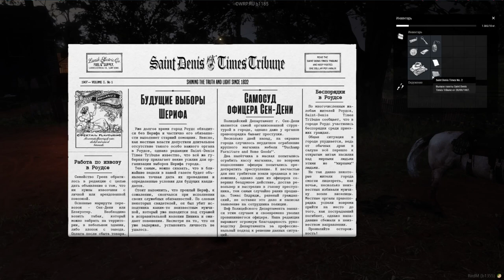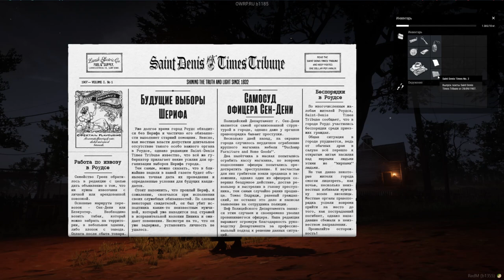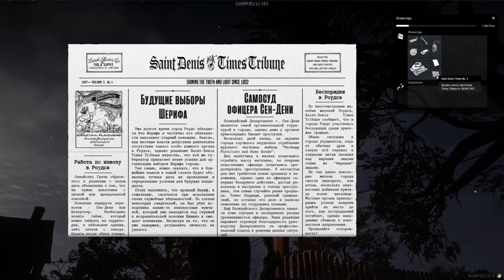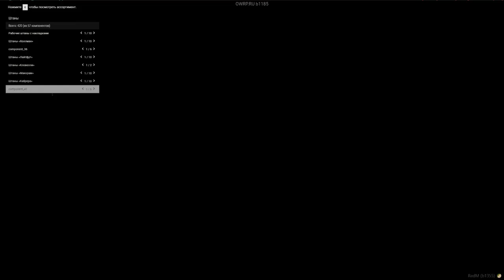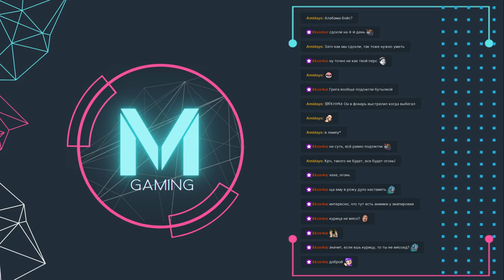OLDWEST RP - Alice Fletcher #2